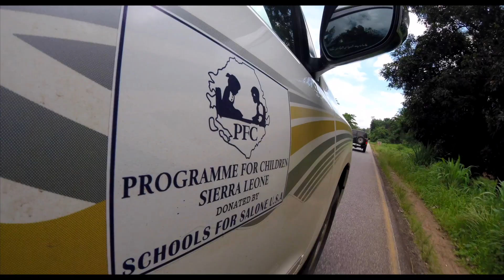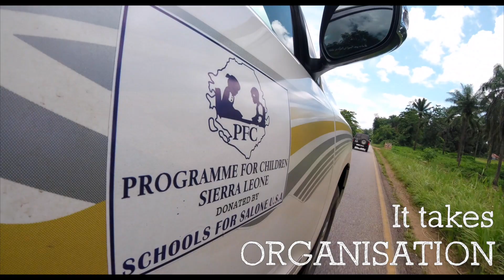Enhancing Access to Education